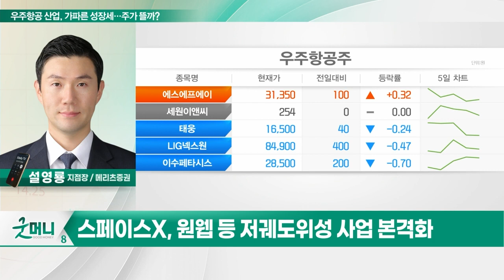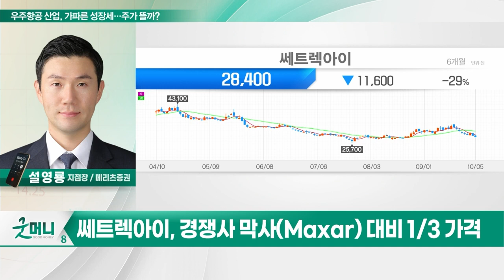쎄트렉아이(099320)… 우주항공 산업, 가파른 성장세…주가 뜰까?_투자 인사이트 (20231006)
Q. 우주항공 산업, 가파른 성장세… 주가 뜰까?

- 위성의 지상체·본체·탑재체 모두 제조
- 0.3m급 초고해상도 인공위성 기술 확보
- 경쟁사 막사(Maxar) 대비 1/3 가격
- 위상 영상 판매 플랫폼으로 변모 중
- 전사 마진율 상승에 따른 밸류 재평가